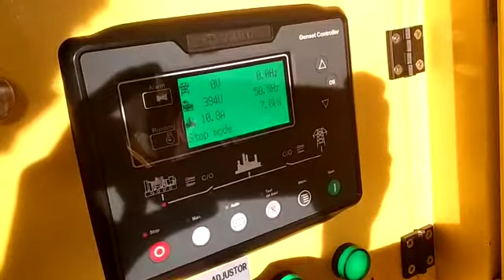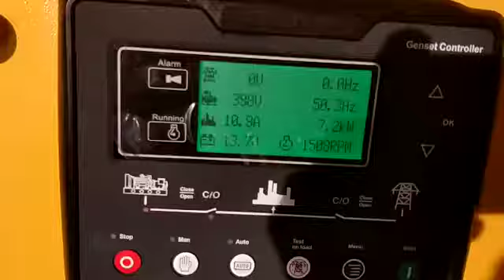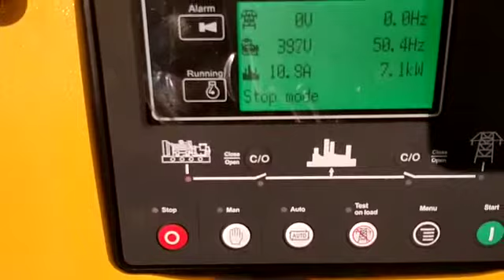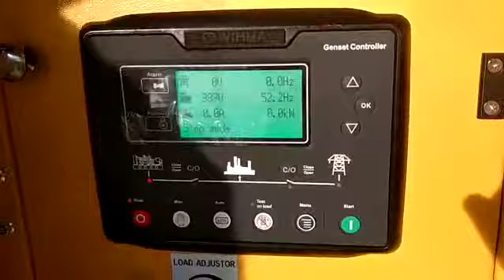Test load Silent genset diesel Tsuzumi Japan TDG 10000 S-3 9 kva 7500 watt 3 phase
Silent diesel genset
Merk: Tsuzumi
Type: TDG10000S-3
Rated power: 9 kva / 7000 watt
Volt: 380

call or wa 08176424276